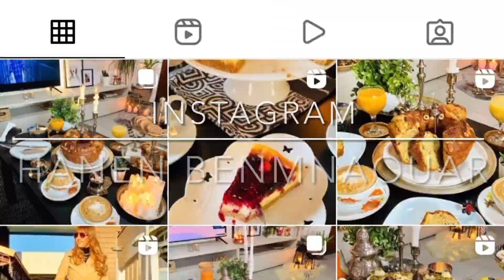Torta fredda senza forno e senza uova/Cheesecake alla FRAGOLE🍓Ricetta facile/cheesecake aux fraises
E Se avete domande o dubbi scrivetemi nei commenti e mettete mi piace se vi è piaciuta la ricetta 😘
E non dimenticare dì scriverti al canale 👇🏻